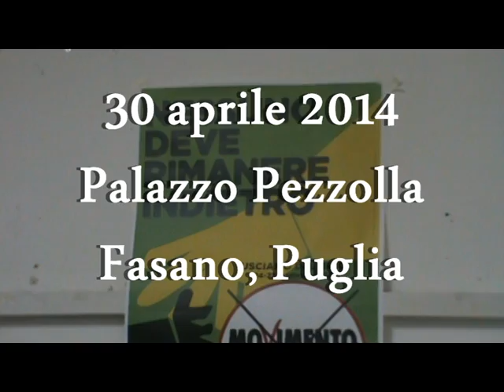Fasano 30 aprile 2014: candidati M5S alle europee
Sala conferenze del Palazzo Pezzolla di Fasano in Puglia. Il Movimento 5 stelle di Fasano presenta al pubblico locale tre dei candidati pugliesi al Parlamento europeo.